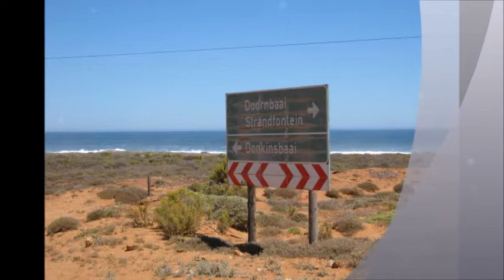Worsie Visser - Strandfontein (Video)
South African artist - Worsie Visser